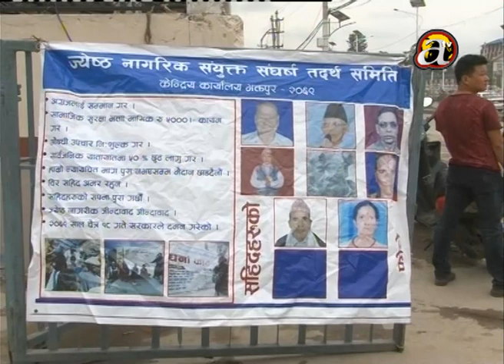Public 's opinion after the budget presentation